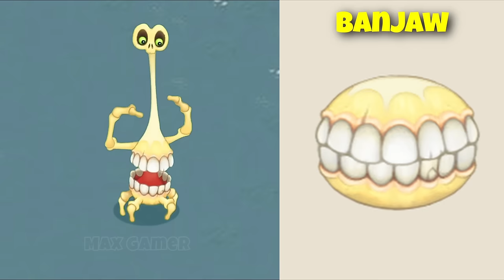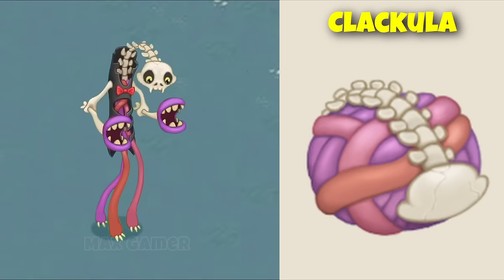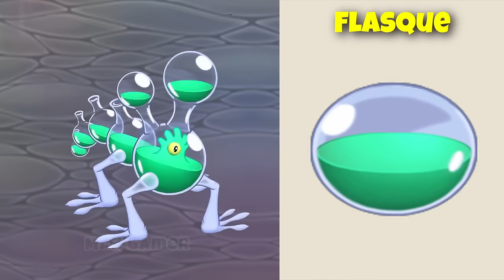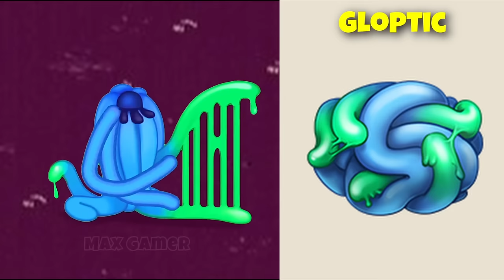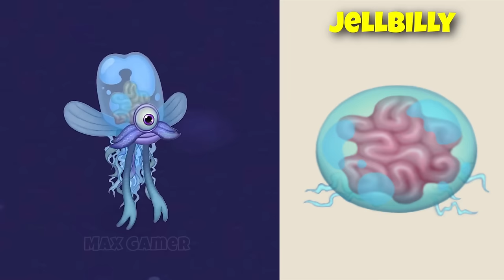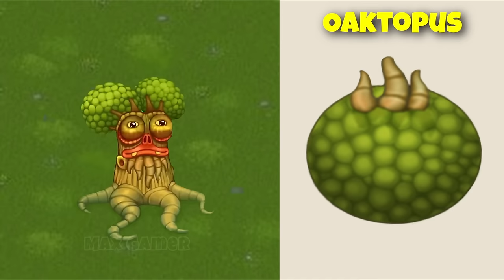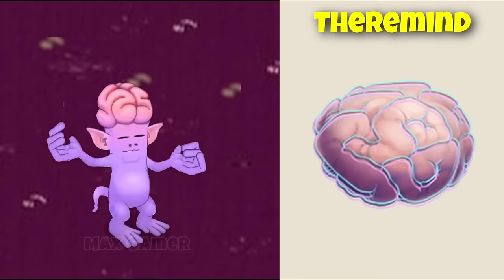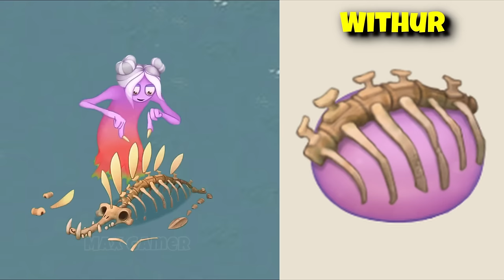All Monsters Eggs - Common And Wublin Eggs And Wubbox In Alphabetical Order ~ My Singing Monster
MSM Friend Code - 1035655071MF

Celestial eggs are from down of fire
Wublins eggs design made by @Angryb0i

TAGS